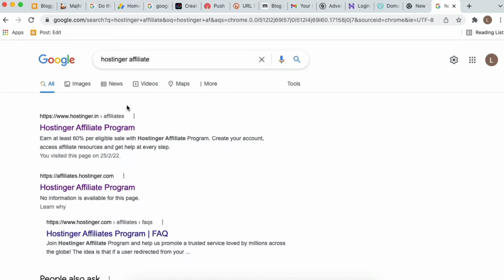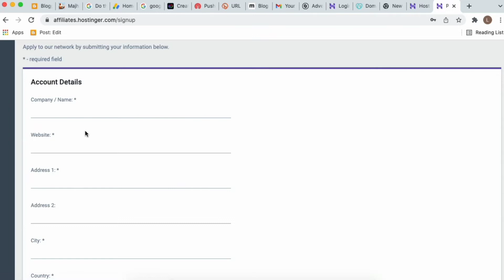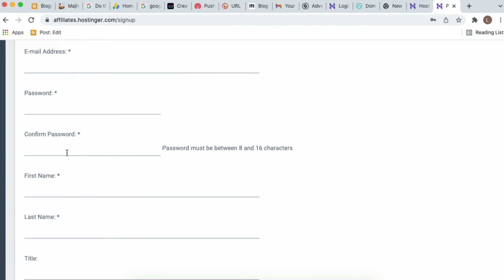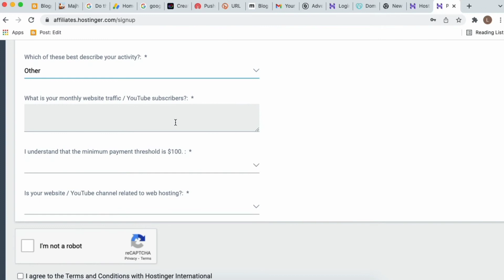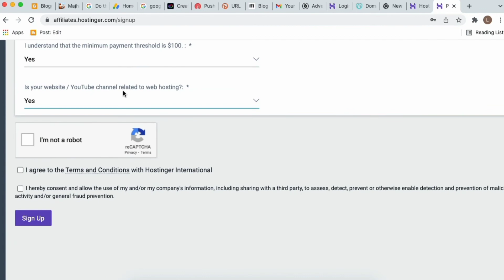Hostinger affiliate program join 2022 | How to join Hostinger affiliate problem: Hostinger affiliate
Hostinger affiliate program join 2022 | How to join Hostinger affiliate problem - Hostinger affiliate earning

About This Video :
Hello,
Aaj hum os video me apako hostinger affiliate program kaise join karana hai vo sikhane vala hu. Jo me apako step bataunga use follow karake apko hostinger ka aproval jald mil jayega.

1. affiliate marketing
2. affiliate marketing for beginners
3. affiliate marketing course
4. affiliate marketing 2022
5. affiliate marketing amazon
6. affiliate marketing pinterest
7. affiliate marketing hindi
8. affiliate marketing website
9. affiliate marketing dude
10. affiliate marketing tutorial

Video Topics :
Earn Money From Hostinger | Hostinger affiliate | Hostinger Affiliate Program | Affiliate Marketin, How to join hostinger affiliate program,Hostinger affiliate program in hindi | affiliate marketing, How To Join Hostinger Affiliate Program | Hostinger Affiliate Marketing Program Kaise Join Kare, Make Money Online in Nepal 2021 | Hostinger Affiliate Program in Hindi | Wordpress Hosting, Hostinger Affiliate Case Study + Payment Proof | Affiliate Marketing Method For Beginners 2022